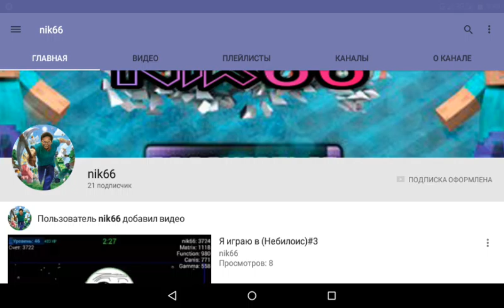4 КРУТЫХ факта в МАЙНКРАФТ о которых вы НЕ ЗНАЛИ!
Ещё фактики о Майнкрафт ;)